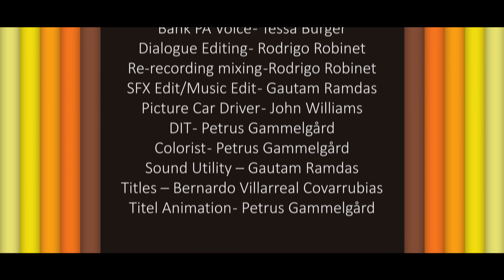DYE HARD - SHORT FILM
SYNOPSIS:
Three inept criminals successfully emerge from a bank robbery with a hostage, a bag of money, and an open road. Everything seems to be under control, all until Roberto accidentally sets off a dye pack. Now, with the police tight on their tail, the plan falling to pieces, and with faces bluer than the open sea, the trio must bear down and complete their mission. At a dodgy motel in the outskirts of town, their panic will turn into a frenzy — and their true colors will show.

CREW:
Director: Bernardo Covarrubias Villarreal
Writer: Michael Warnock
Stars: Sebastian Ortiz Wilkins, Anna-Maria Santina, Jacob Little
Produced by James Mattagne